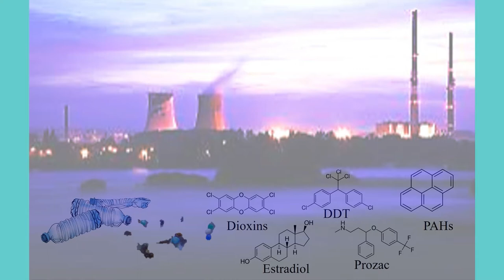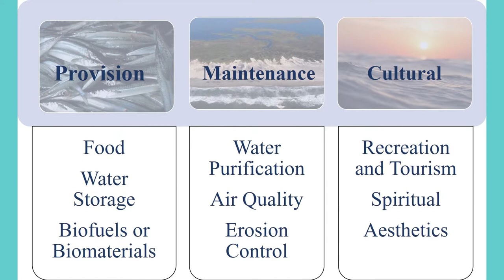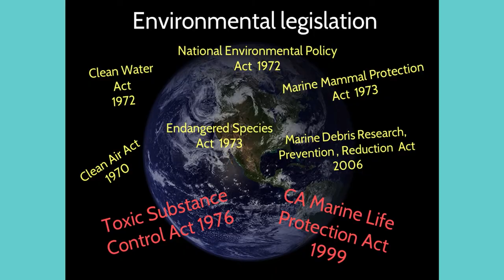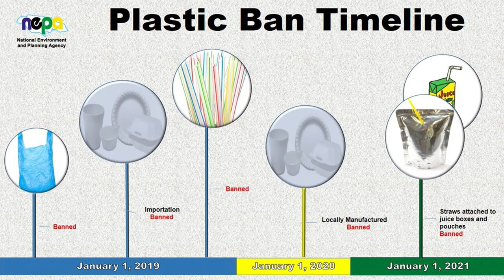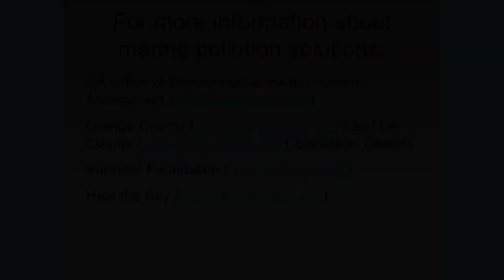Ocean-wise: "Problems and Solutions to Ocean Pollution"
Discussion of the history and challenges associated with coastal ocean pollution, advances made in cleaning up old messes and the future of ocean health